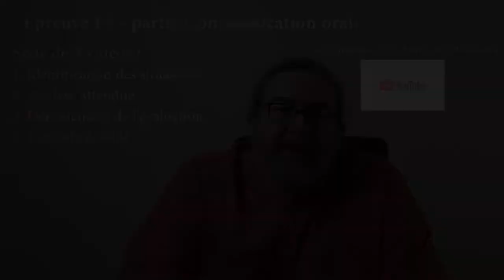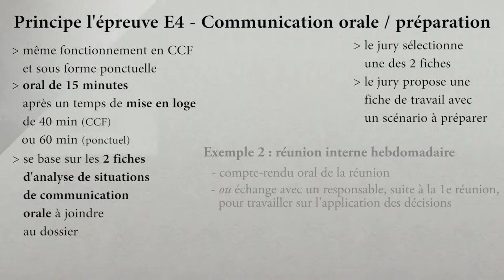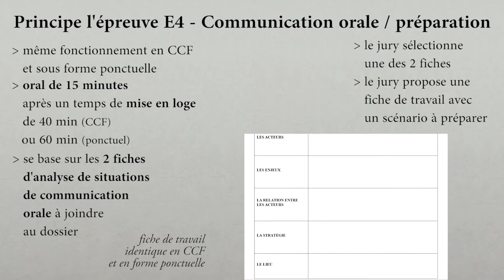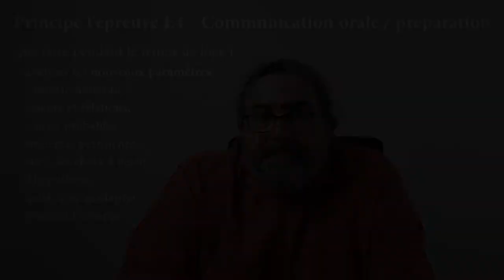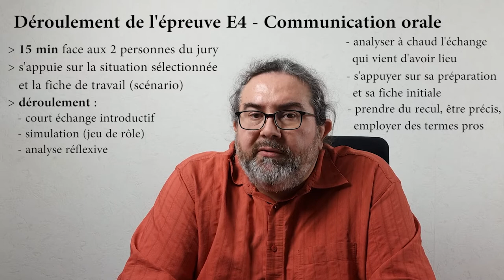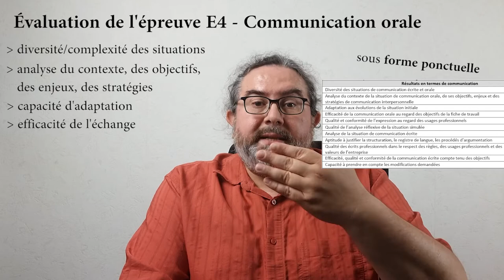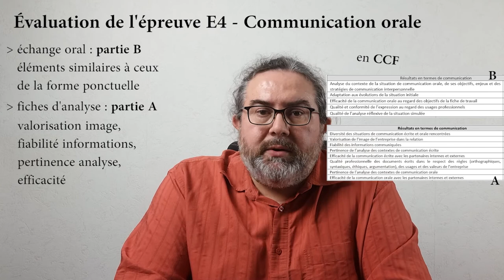E4 Communication Orale - 3 Evaluation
Épreuve E4 - Communication orale
3. Fonctionnement de l'évaluation

Cette vidéo explique l'évaluation de la partie communication orale lors de l'épreuve E4 du BTS Gestion de la PME.

Elle se déroule de manière similaire en CCF ou en forme ponctuelle, et s'appuie sur les fiches d'analyse de situations de communication orale jointes au dossier.

Une des 2 fiches d'analyse est sélectionnée par le jury qui propose une fiche de travail avec un scénario qui modifie des paramètres.
Pendant le temps de loge (40 min en CCF, 60 min en ponctuel), on peut se préparer à ces nouvelles conditions et anticiper l'échange.

La partie orale de l'épreuve dure 15 minutes, pendant lesquelles :
- on commence par une courte introduction
- on joue la simulation entre le/la candidat.e et le jury (jeu de rôle)
- on attend une analyse réflexive de la situation qui vient de se dérouler

L'évaluation diffère un peu entre la forme ponctuelle et la forme en CCF, mais globalement, on attend une prise en compte du contexte de l'échange, une analyse des acteurs et de leurs relations, une identification des enjeux et l'application de stratégies pertinentes. Il faut souvent se réadapter au cours de l'échange, tout en restant professionnel et efficace. L'évaluation globale nécessite de prendre du recul.

4. Exemple précis - à venir (mais pas tout de suite)

2. Analyse attendue - à venir (mais pas tout de suite)
3. Déroulement de l'évaluation en CCF - à venir (mais pas tout de suite)
4. Déroulement de l'évaluation sous forme ponctuelle - à venir (mais pas tout de suite)
5. Exemple précis - à venir (mais pas tout de suite)

00:00 Introduction
00:59 Se préparer à l'oral
04:09 Déroulement de l'oral
06:35 Evaluation de l'oral